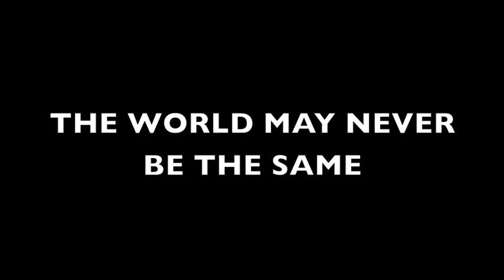10/27/2012 Baby Announcement Trailer 1